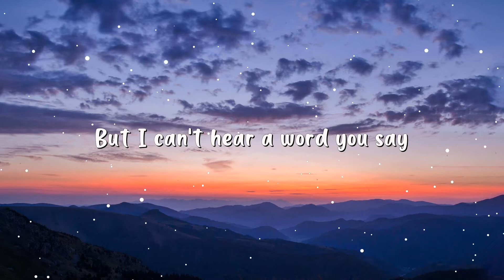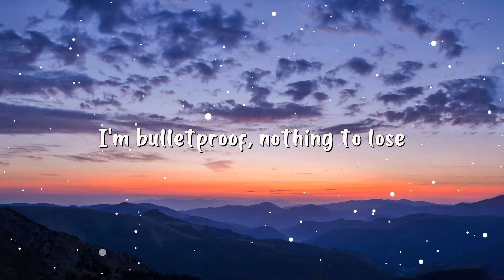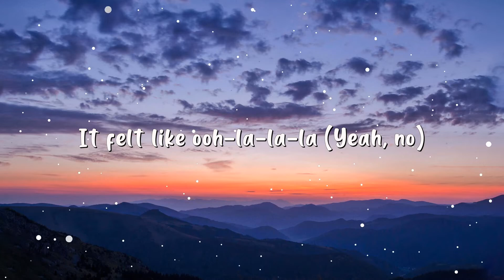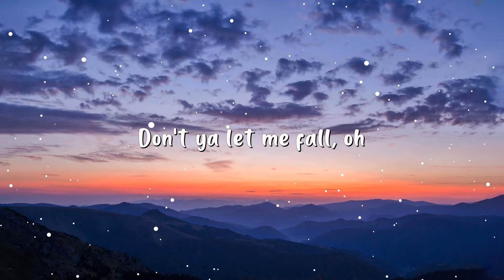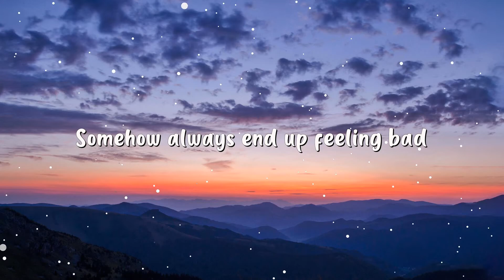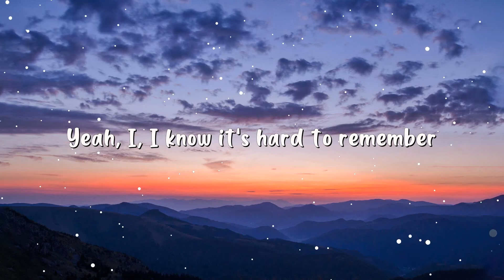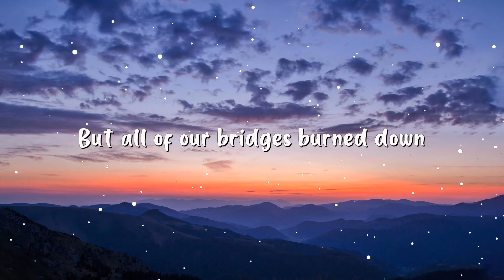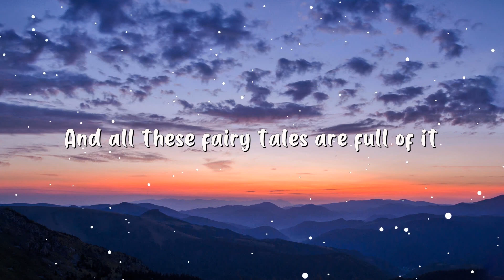David Guetta - Titanium (Lyrics) ft. Sia | Maroon 5, 24kGoldn,...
[Bass]

[Bass]